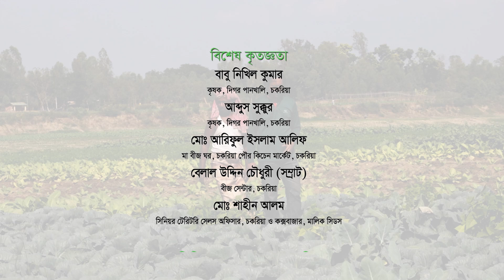এটলাস ২০২০ বাঁধাকপি নিয়ে চকরিয়ার কৃষক ও ব্যবসায়িদের মন্তব্য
👍 এটলাস ২০২০ জাতটি  সারা বছর চাষ করা যায়
👍 এটলাস ২০২০ জাতটি ‘এটলাস ৭০’জাতের উন্নততর সংস্করণ
👍 এই বাঁধাকপিতে কালো পচা রোগ (ব্লাকরট) দেখা যায় না
👍 পাতা খাড়া হওয়ায় গাছ জায়গা কম নেয় ফলে একই জমিতে বেশি পরিমাণ চারা লাগানো যায়
👍 ৭০ দিনে ফসল সংগ্রহ করা যায় এবং প্রতিটির ওজন ২ থেকে ৩ কেজি হয়
👍 এটলাস ২০২০ আকর্ষণীয় গাঢ় সবুজ রঙের চ্যাপ্টা আকৃতির টাইট বাঁধাকপি, পরিবহনে পাতা নষ্ট হয় না